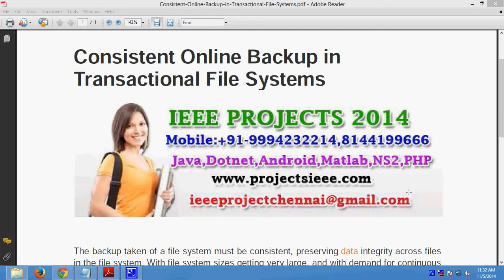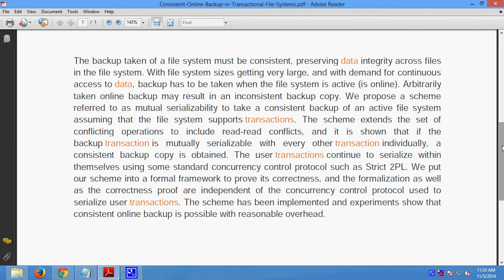Consistent Online Backup in Transactional File Systems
Support:
Projects Code
Documentation
PPT
Projects Video File
Projects Explanation
Teamviewer Support